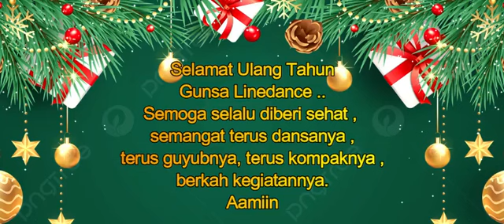Selamat Ulang Tahun Gunsa!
Acara Gunsa/GS/141223

THE COPYRIGHTS BELONGS TO THE RESPECTIVE ARTISTS AND LABEL.